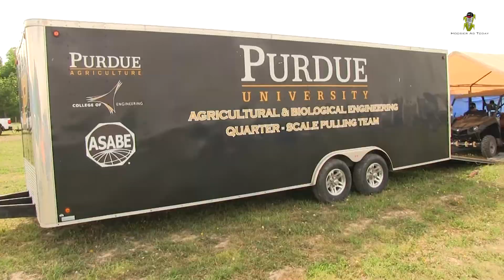AgBot Challenge 2018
Gerrish Farms and airBridge LLC of Rockville, Indiana hosted the third annual agBOT Challenge last weekend. Teams demonstrated machines capable of autonomously moving through the field, identifying plant health, eradicating weeds, harvesting watermelons, and gathering layers of data. Indiana was well represented in the competition with teams from Purdue, IUPUI, and Indiana State. Competitors came from as far away as Nova Scotia to compete for $100,000 in prize money.